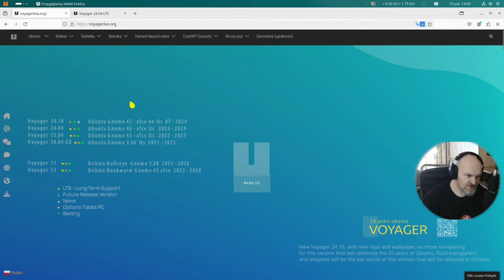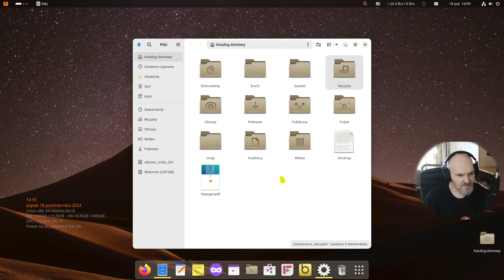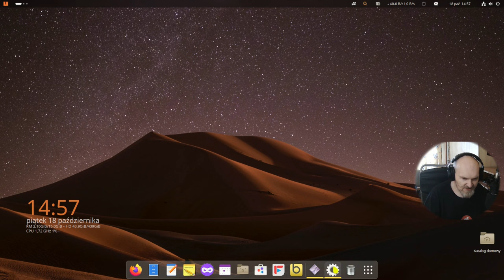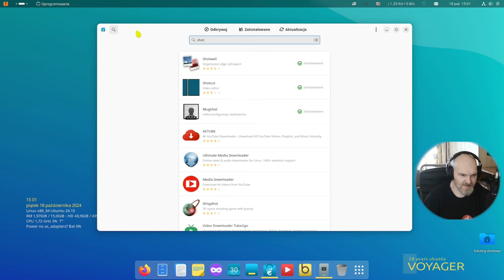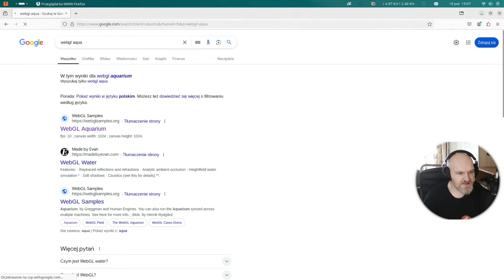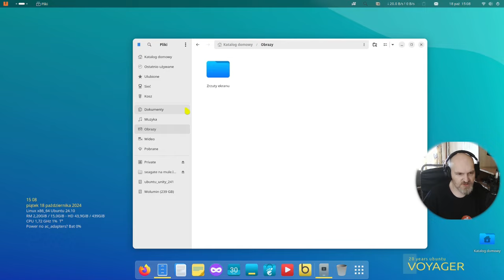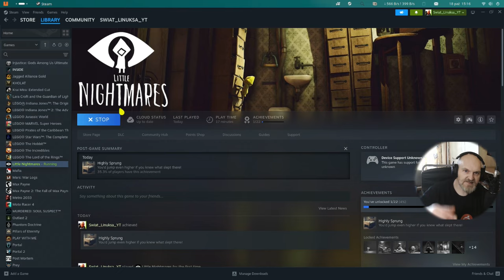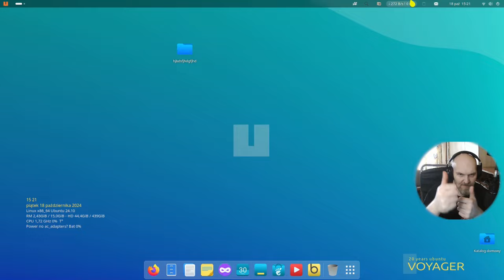Voyager 24.10 Linux z Francji bazujący na Ubuntu 24.10 - Ładny i funkcjonalny system dla nowego ?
Hej. Dziś prezentuję ciekawy system prosto z Francji jednak całkowicie spolszczony a bazujący na świeżo wydanym Ubuntu 24.10.  Najnowszy Kernel 6.11, sterowniki Nvidia 560 i Wayland a do tego wprowadzenie do XFCE 4.19 z Wayland = chodź to akurat nie działa poprawnie jeszcze - eksperymenty totalne ;)
Sprzęt testowy: AMD RYZEN 3600 6c/12t / 16 GB RAM 3200 / NVIDIA 1070 8GB VRAM / SSD / INTEL RISER 9260 GIGABYTE PCIE

Świat Linuksa zaprasza na konferencję poświęconą Open Source i Linuksowi
Organizatorem jest @polskagrupauzytkownikowlin4475  @jesienlinuksowa6757

Czasówka:
00:00 Zdań kilka na wprowadzenie od ojca prowadzącego
00:55 O Voyager 24.10 na stronie www - także wersja Debian 12.x
03:14 Voyager w całej swojej okazałości a także i kilku problemach ;)
16:10 Chwila giercowania
19:14 Podsumowanie i podziękowania